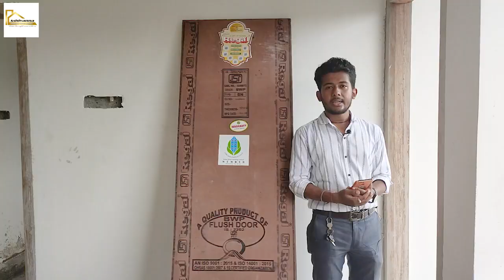3BHK Flat 1460 sq. Ft at RUKMINIGAON Ready to move in..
Hello Buyer's
We are selling 3BHK FLATS in Rukminigaon

FLAT SIZES AVAILABLE IN:
1250sq. Ft
1460 sq. Ft

1250sq. Ft Available in 1/2/3rd floor
1460sq. Ft available in 3rd floor

Parking/electric connection with transformer up to 4kw/ lift with generator, all included @4900/- per sq ft..fixed
Only GST n registration charges extra..

Handover by December 2020